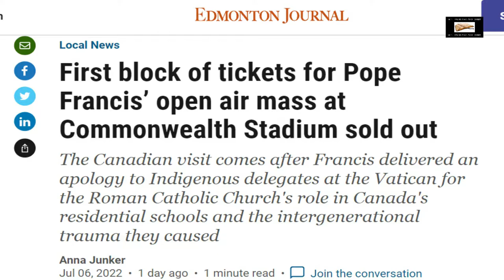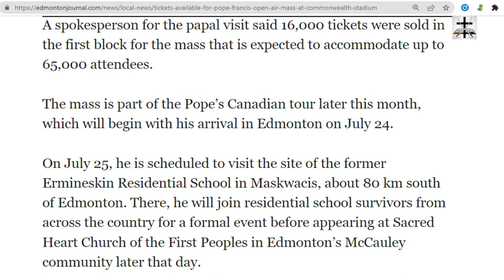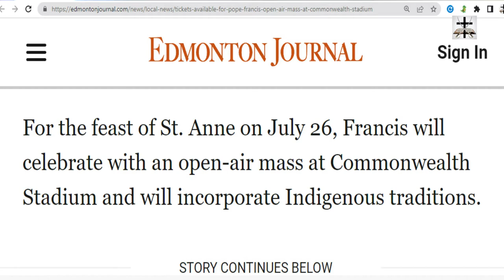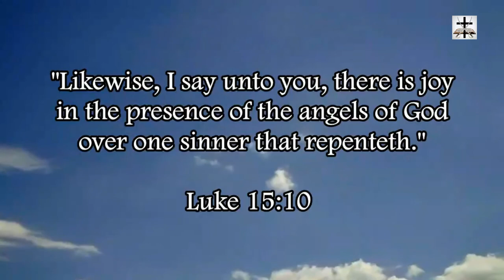Illuminati Pope Francis Includes Pagan Customs In The Occult Mass Ritual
Illuminati Jesuit Pope Francis includes pagan Native American customs in the already pagan-occult Catholic Mass.